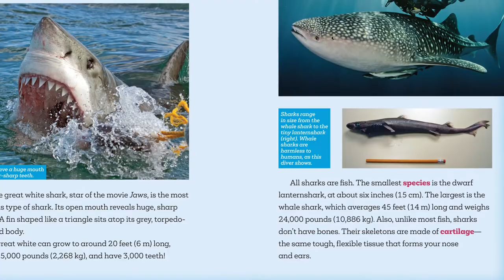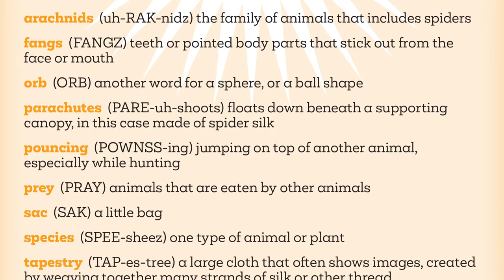Stride: Reading and Learning in Step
These dynamic, high-interest books are crafted to both fuel the desire to learn, and energize the love of reading. Readers will advance their confidence as they hit their stride with in-depth nonfiction learning with a cross-curricular approach.

Girl on computer: Video by Kampus Production from Pexels
Kids reading book together: Video by Tima Miroshnichenko from Pexels